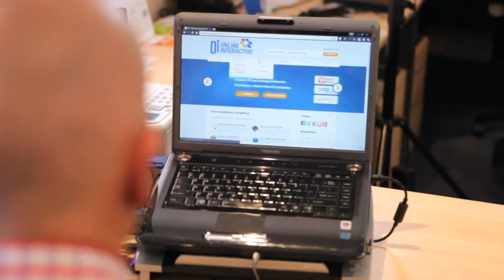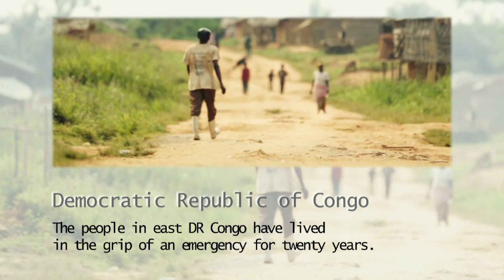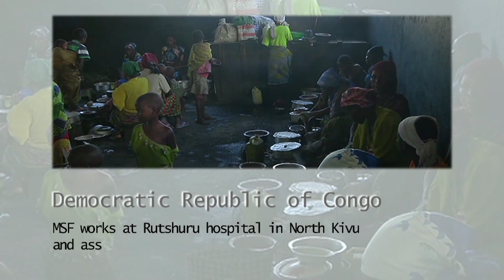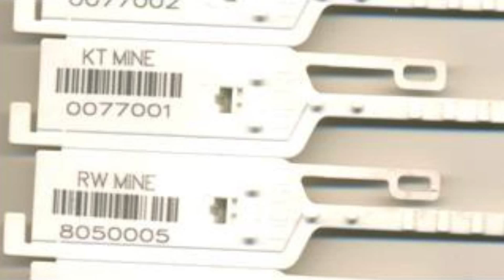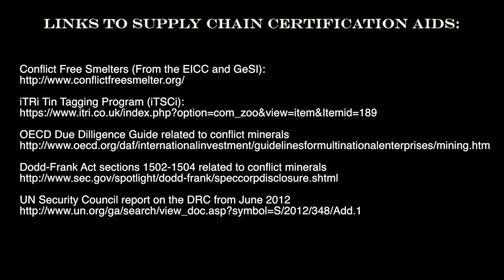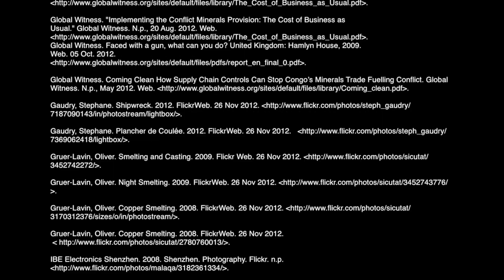Smartphones: The world in your pocket - The Congolese Blood in your hand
Google, Apple, Intel and other tech companies revealed that minerals sold to fund combattants in the Democratic Republic of Congo and nearby countries may be used in the manufacture of their gadgets. Everyday its an emergency in east of Congo due to  crisis war and sexual violence.
The disclosures come thanks to the reform-focused Dodd-Frank Act, which now requires thousands of companies to release an annual report detailing the use of so-called conflict minerals. Tungsten, tin, tantalum and gold-products common in electronics and known collectively as "3TG" are mined heavily in the Democratic Republic of the Congo and other central African countries. Proceeds from some of the mines are used to fun an ongoing war that's become the deadliest armed conflict since World War 2, according to one study.
However, because such materials travel through a variety of smelters, manufacturersand distributors before they end up in a phone or laptop, vetting the entire manufacturing line is a difficult, expensive process. The SEC has estimated that compliance with the new rule cost companies $3 to $4 billion in the first year and will cost $206 to $609 million in subsequent years.
In regulatory filings, the tech giants continuously said they did not have sufficient data to fully determine whether conflict minerals were present in their products. Google wrote in its filing that "based on our due diligence, we have reason to believe that portion of the 3TG used in our products originated from the covered countries, but we have not identified any instances of sourcing that directly or indirectly supported conflict in the covered countries". The company disclosed that about 36 percent of its smelters in the Democratic republic of the Congo region have been certified as not trafficking in conflict minerals, but it could notmake a firm determination about other suppliers.
Apple, which began tracking the practices of individual smelters in 2010, said that 80 percent of the smelters it does business with in the region do not use conflict minerals. But like Google, Apple said it did not know enough to definitively say whether the other suppliers use them.
Intel, meanwhile, said that its microprocessors and chipsets are conflict-free, but it could not determine the conflict status of its other products. And Amazon said "majority" of the suppliers that  contribute to its kindle pipeline are not using conflict minerals.
Every company which made a disclosure said they would pressure their questionable suppliers to be certified as compliant with conflict-free standards.
overall, the reports indicate that tech companies are at least advocating for the manufacture of conflict-free products, but they are finding it difficult to implement such initiatives on a practical level. No ones is keen on abandoning the region entirely-despite raised awareness of conflict minerals, the Democratic Republic of the Congo's share of tantalum production actually increased in 2013, according to the Wall street Journal. Some companies even argue that continuing to draw minerals from the region could allow them to be a force for good.
"Rather than simply funneling its demand through a limited number of verified smelters or those that are not sourcing in the Democratic Republic of the Congo," Apple wrote, "Apple believes the best way to impact human rights abuses on the ground in the Democratic Republic of Congo is to have critical mass of smelters verified as conflict-free, so that demand from other questionable sources is reduced."